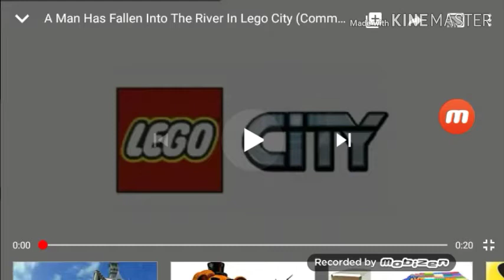Lego City Commerical Meme But it's Leaf's Fell In The Screen 2